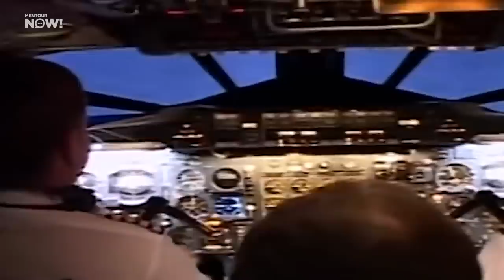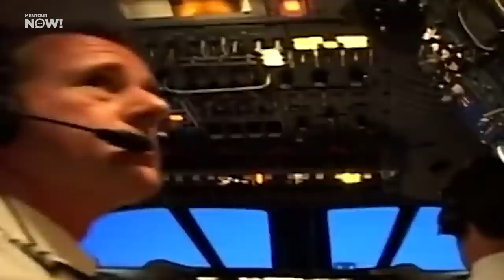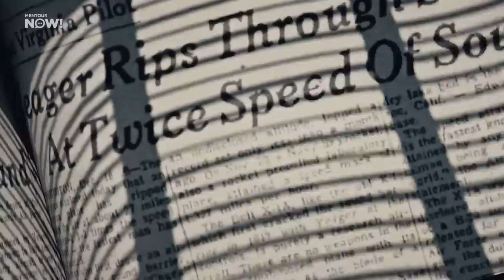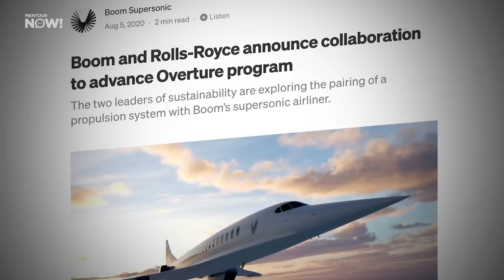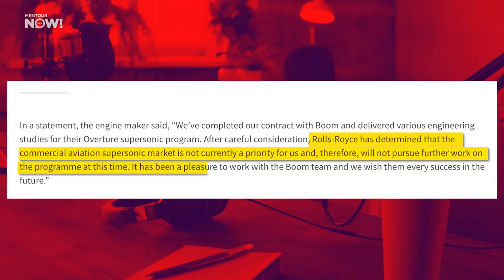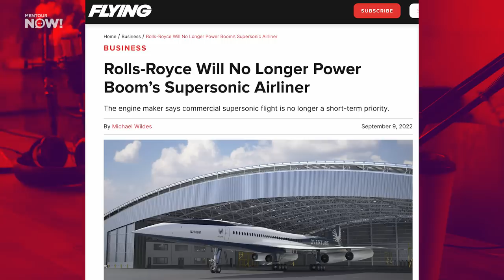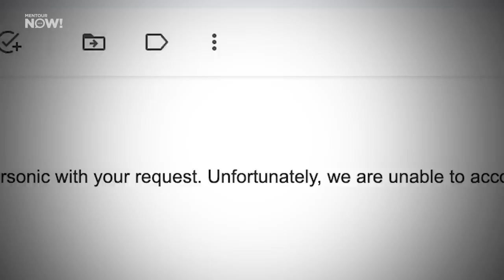WHAT’s Going On with BOOM Supersonic?! Will it Fail?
If everything goes to plan, the Boom Overture will become the airliner to succeed the much-loved Concorde and once again enable supersonic commercial flights. But does Boom have a problem with the Overture's engines ?